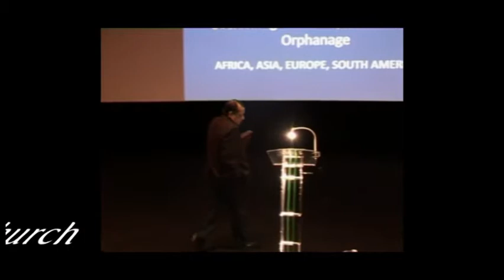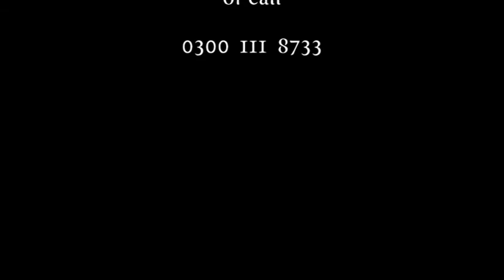Tithing - Christopher Alam